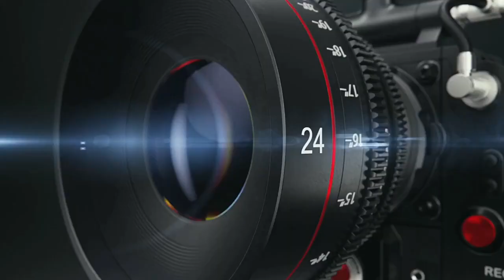Haribansha Samikshya Part-5 | Odia Pala | Gayak Satyanarayana Jena & Team